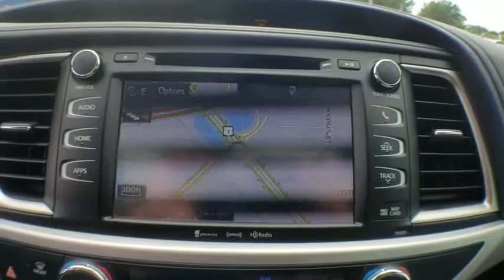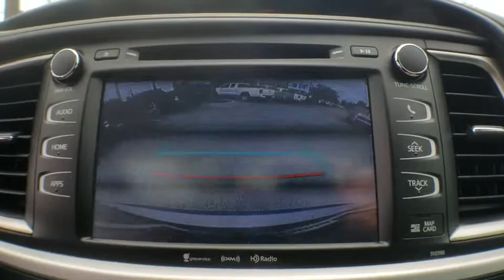2019 Toyota Highlander Jacksonville, Arlington, Orange Park, Nocatee, Palencia, FL KS563816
Predawn Gray Mica New 2019 Toyota Highlander available in Jacksonville, Florida at Coggin Toyota (Ave). Servicing the Arlington, Orange Park, Nocatee, Palencia, FL area.